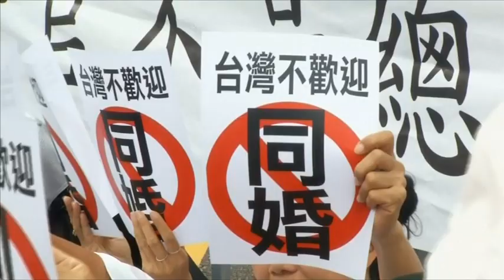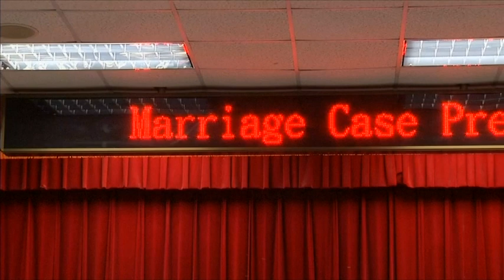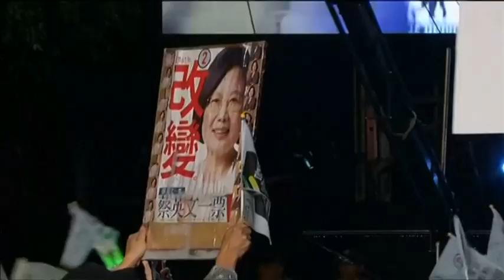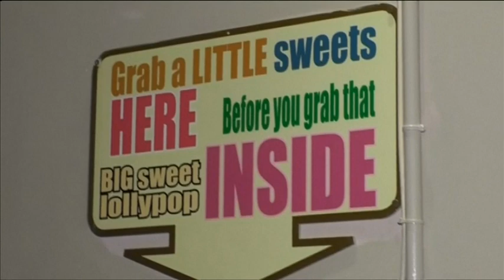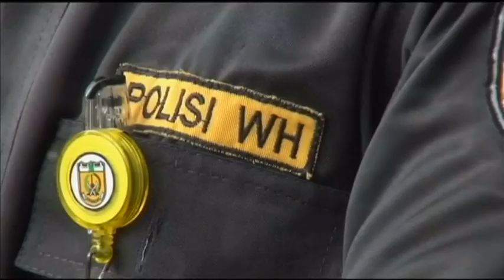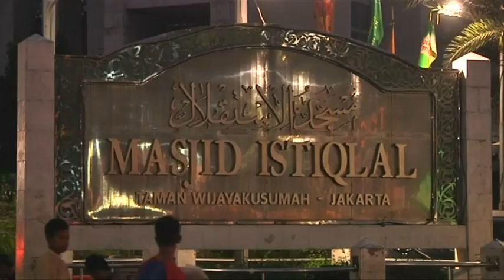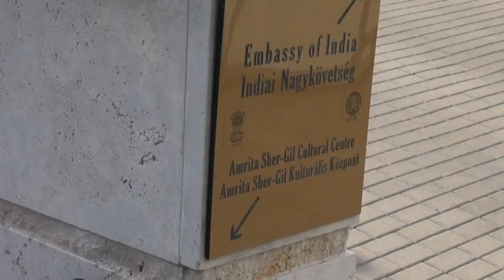2017 06 06 / Asia / Same sex marriage in Taiwan / Amrita Sher-Gil drama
Same sex marriage in Tawan and rest of East Asia

Amrita and Boris - Drama about Amrita Ser-Gil performed by Navjot Randhawa, directed by Katalin Ladik